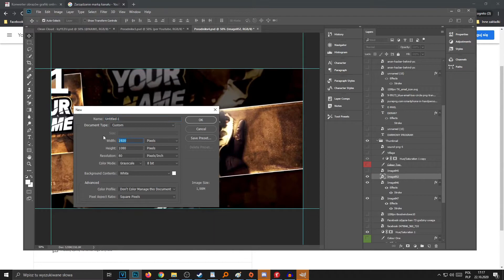Quais são as dimensões do banner yt? Dimensões de fundo do Youtube - Proporções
Você está se perguntando quais são as dimensões do banner do Youtube? Neste vídeo, mostro as dimensões do banner yt passo a passo

Neste vídeo, vou mostrar as dimensões do banner de fundo do Youtube. O site oficial diz que a proporção correta é 2.048 por 1152 pixels e 1235 por 338 pixels. Vou mostrar como alterar e definir as proporções e dimensões corretas para o banner em programas como o photoshop, gimp e no site